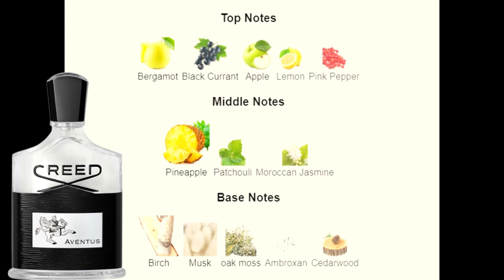AVENTUS CREED CONTRATIPO INSANO CLEVELAND 01 SIMILAR PARFUMS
*Gostou do vídeo? Curte,comente e compartilhe para chegar mais rápidos as informações sobre a perfumaria para você!!*

         *Dúvidas, sugestões ou fazer pedido sobre perfumes que não temos no site?* Estamos à disposição para ajudar!